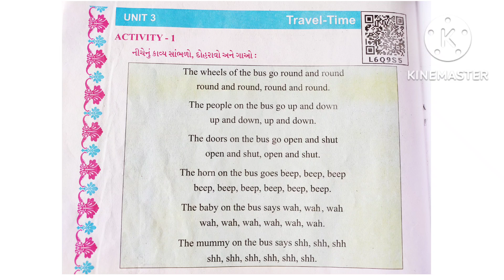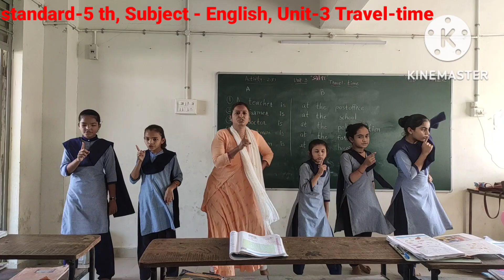Subject - English Unit-3 Travel - time, Activity-1 action song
The wheels of the bus go round and round